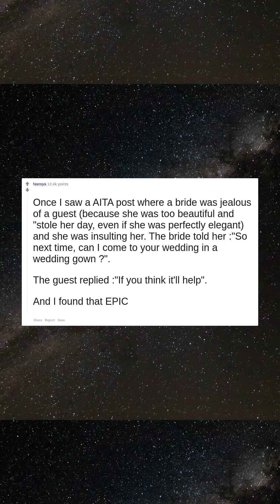What is the best comeback that works against all insults?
I bet that sounded a lot cooler in your head.
Any time my mom would get called names or insulted, she'd shrug and just say "everybody's gotta be something."
Once I saw a AITA post where a bride was jealous of a guest (because she was too beautiful and "stole her day, even if she was perfectly elegant) and she was insulting her. The bride told her :"So next time, can I come to your wedding in a wedding gown ?".  The guest replied :"If you think it'll help".  And I found that EPIC
That sounds like something you would say.